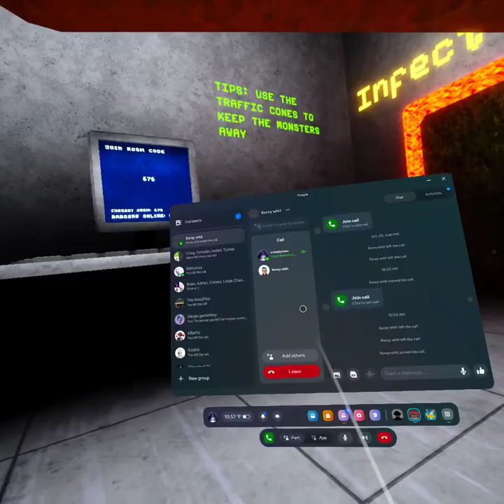lag isn't fun